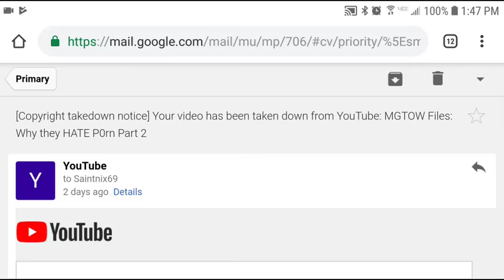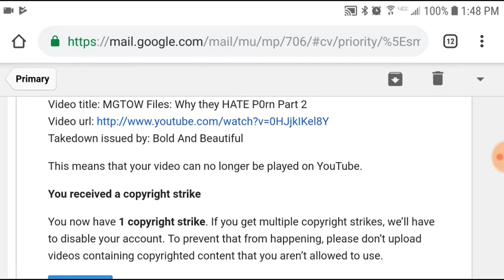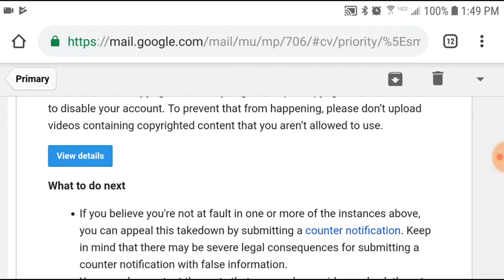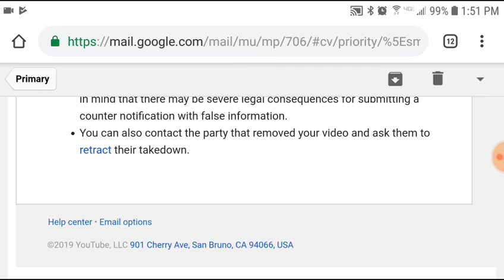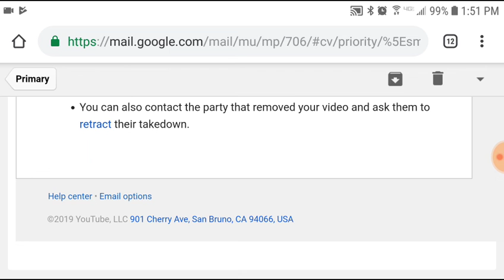MGTOW Files: My Arrival!!!!!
FINALLY GOT ONE OF THESE FROM YOU TUBE! HOT DAMN!